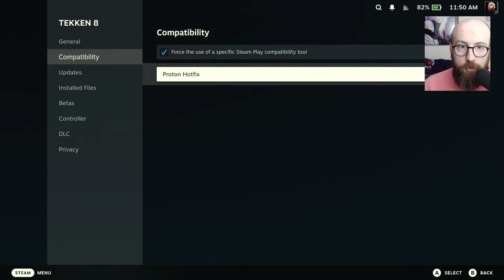철권8 스팀덱 Fatal Error 해결법